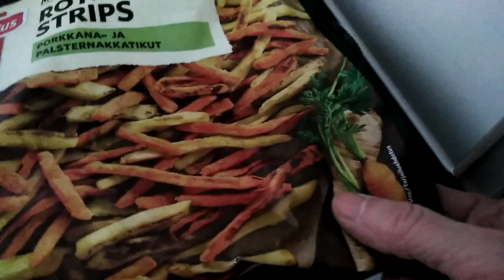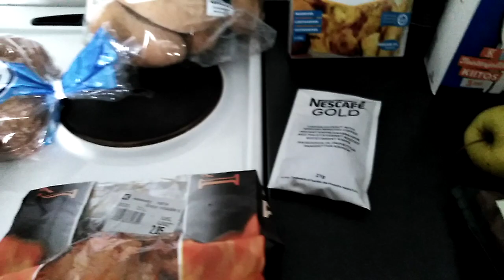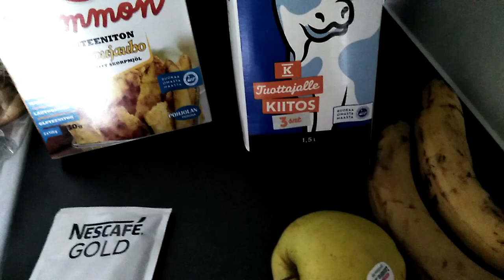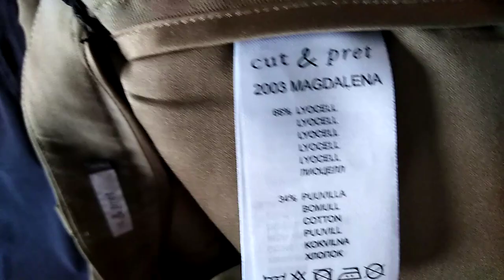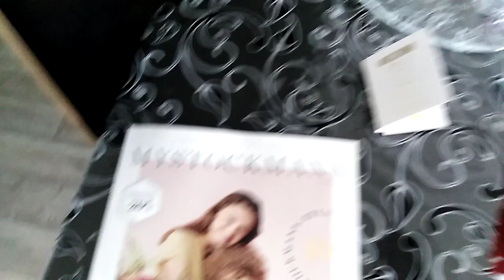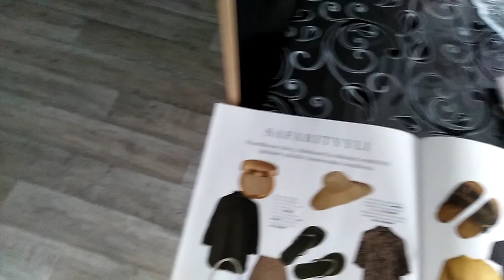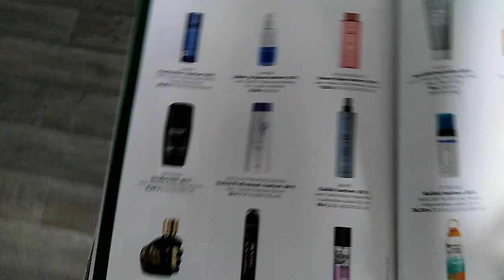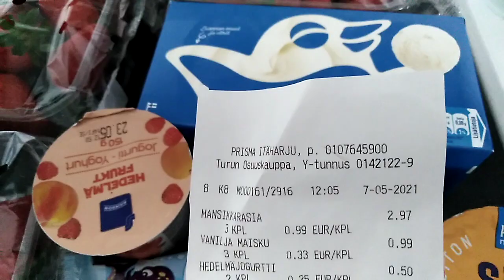Продукты в пятпицу и покупки